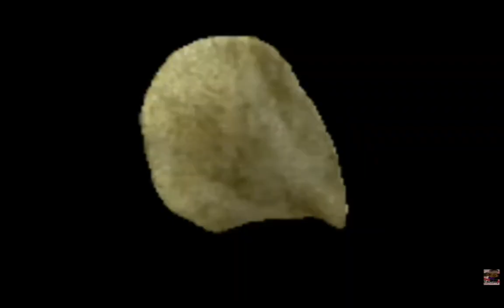lumber tycoon volcano music be like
Edited by VideoGuru thanks to all of the people that created the clips aaaaaaaaaaaaaaaaaaaaaaaaa aaaaaaaaaaaaaaaaaaaaaaaaa aaaaaaaaaaaaaaaaaaaaaaaaa aaaaaaaaaaaaaaaaaaaaaaaaa aaaaaaaaaaaaaaaaaaaaaaaaa aaaaaaaaaaaaaaaaaaaaaaaaa aaaaaaaaaaaaaaaaaaaaaaaaa aaaaaaaaaaaaaaaaaaaaaaaaa aaaaaaaaaaaaaaaaaaaaaaaaa aaaaaaaaaaaaaaaaaaaaaaaaa im not starting that again...